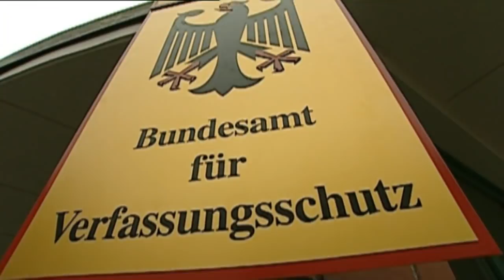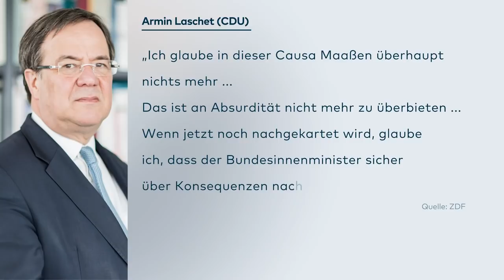VERFASSUNGSSCHUTZ-DEBAKEL: Maaßen-Affäre befeuert Debatte über Seehofer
Die Abschiedsrede des Verfassungsschutzchefs hatte es in sich. Vor Kollegen stellte sich Hans-Georg Maaßen als Opfer linksradikaler Kräfte in der SPD dar. Aus seinem Wechsel ins Innenministerium dürfte nun nichts mehr werden. Und was bedeutet das für den Innenminister?